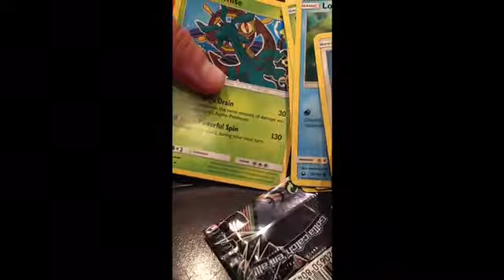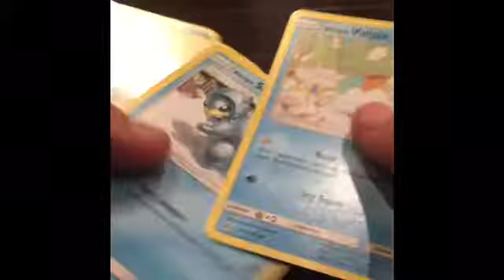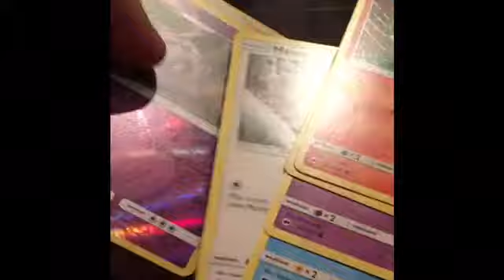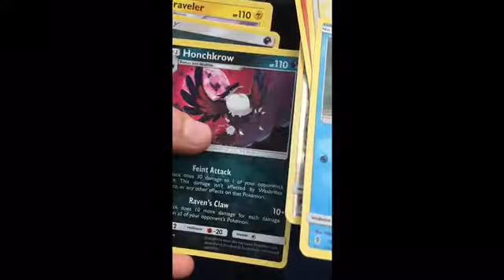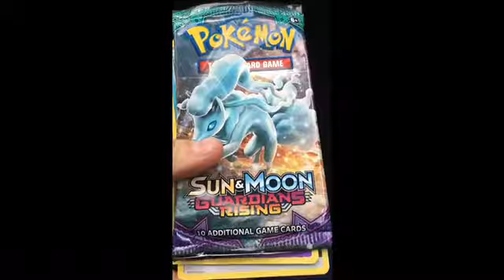Opening Pokémon Cards